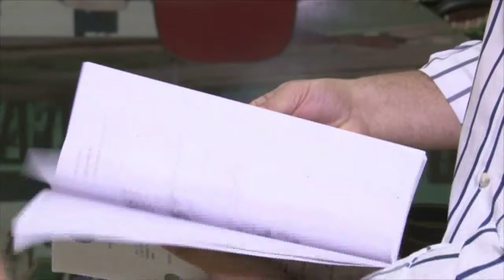Amazônia News | CPI investiga desvio de verba em Vilhena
- CPI que investiga desvio de verbas públicas em Vilhena entra na fase final.